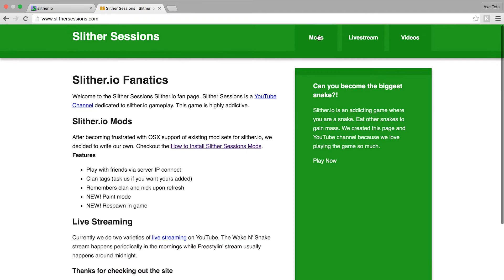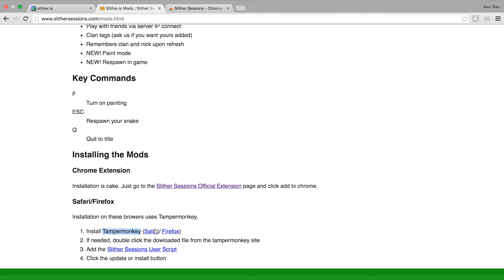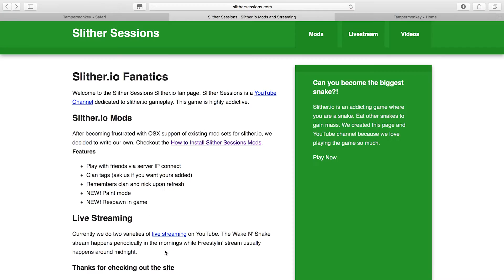How To Install Slither Sessions Mods | Slither.io Mods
Installing the Slither Sessions Mods we use in our streams and videos is very easy.  The instructions are toward the bottom of the page for Chrome, Safari, and Firefox.